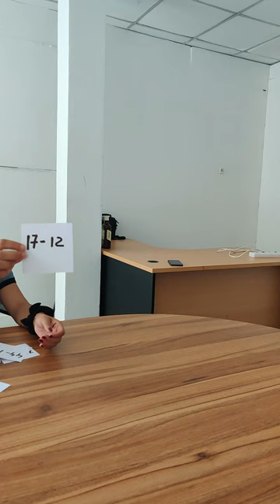CLV5138 | Sewing machine operator | CLEVER HR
CLEVER HR